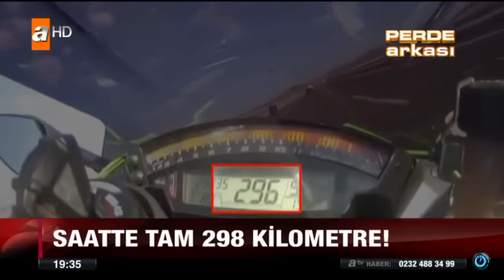Otobandaki Facia Kazanın Perde Arkası